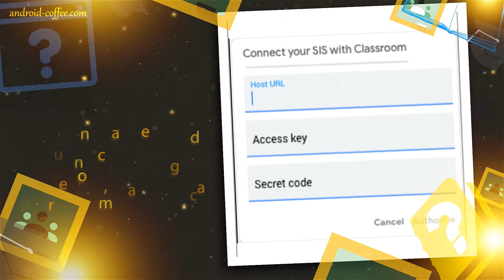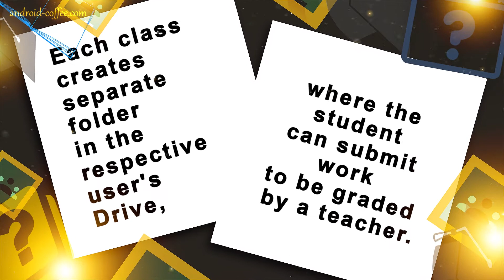What is CLASSROOM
How do I join a Google classroom?
How do you find the classroom code?
How do I create my own classroom?
What is Google classroom for students?